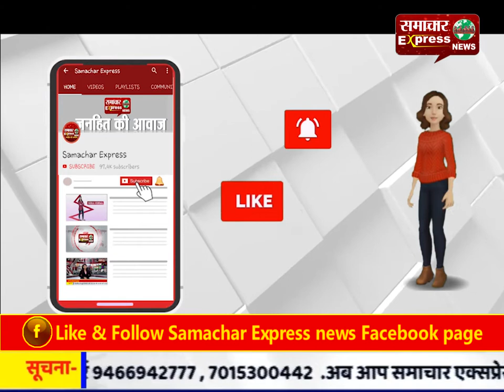कांग्रेस कार्यकर्ताओं ने नागरिकता संशोधन बिल का विरोध किया